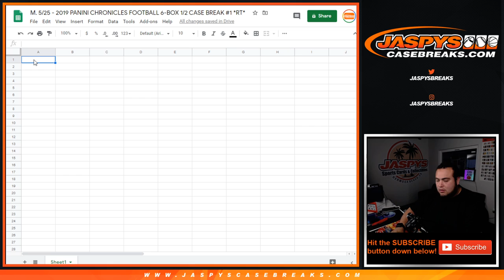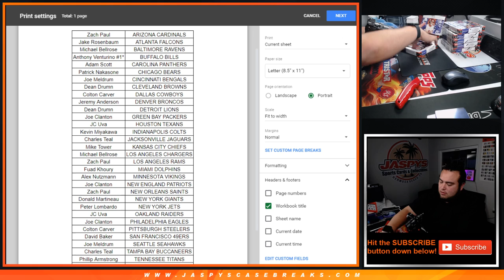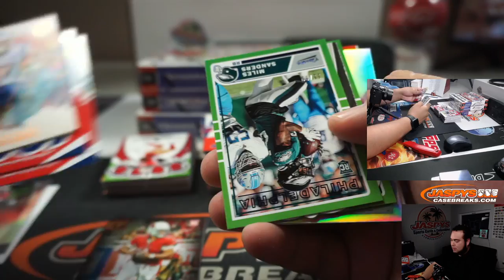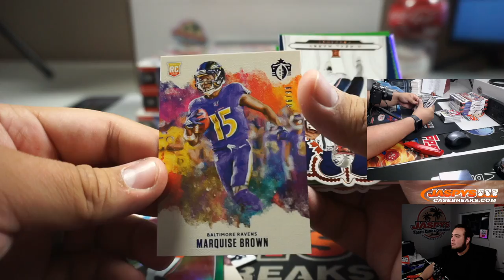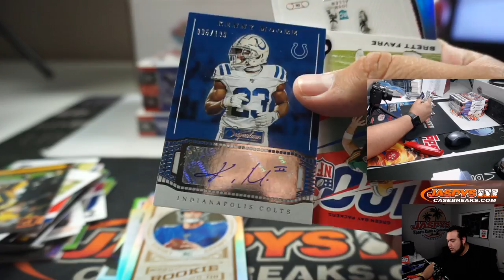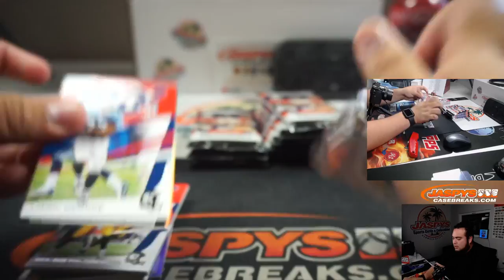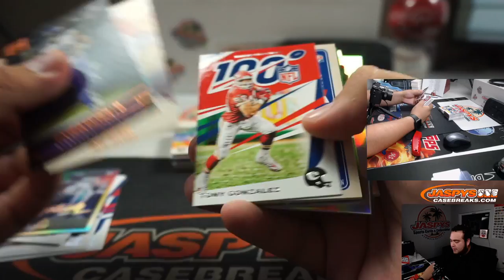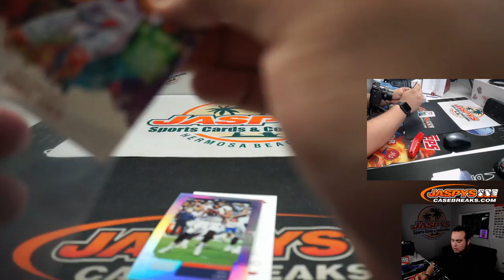M. 5/25 - 2019 PANINI CHRONICLES FOOTBALL 6-BOX 1/2 CASE BREAK #1 *RT*